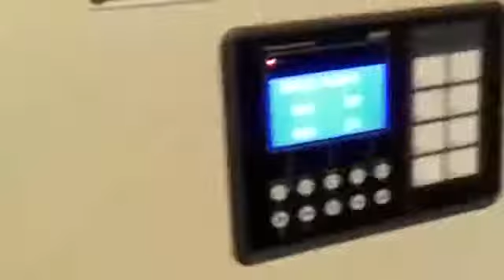Fully Automatic Chain Link Fencing Machine "TRIZ SYSTEMS" Contact Now -9623135885 / 9850472942